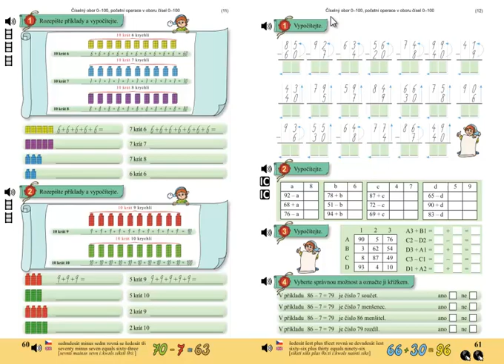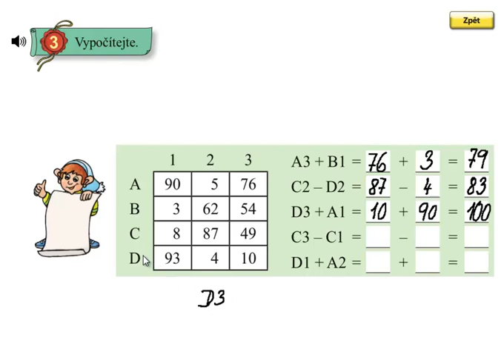Pamětné sčítání a odčítání do 100; Matýskova matematika 5.díl, strana 61, cvičení 3